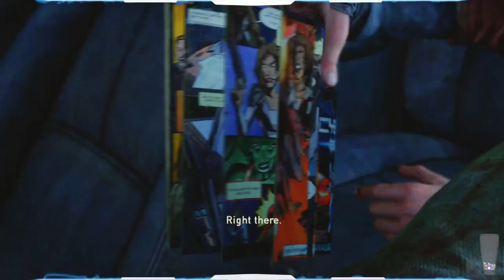The Last of Us Part 4